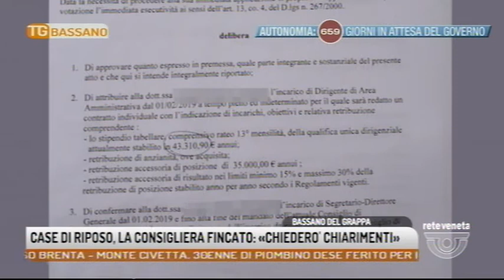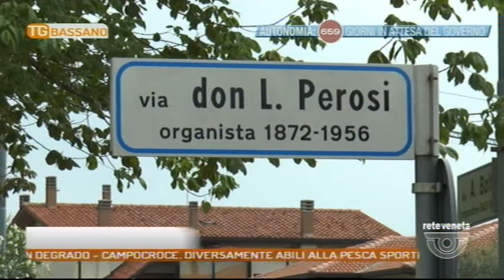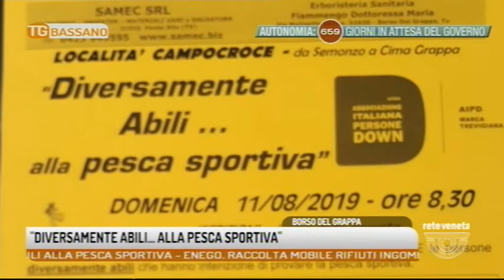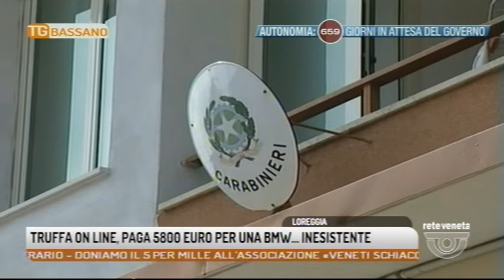TG BASSANO - Edizione completa 12/08/2019 20.29.58